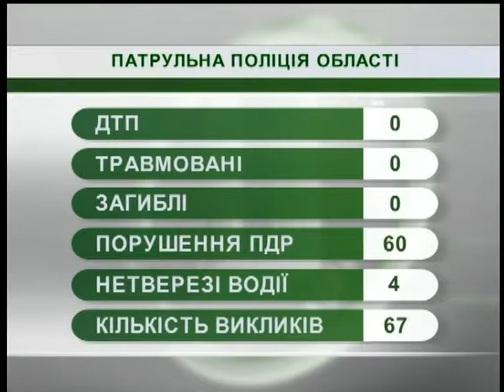31.07.2018. Новини. 08:00